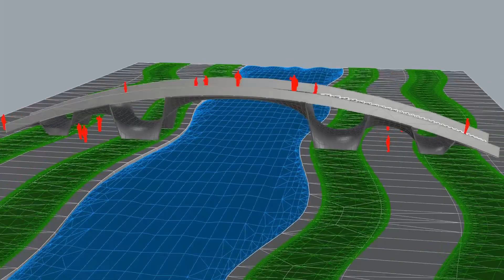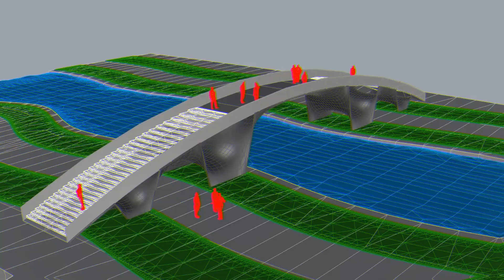Organic Mesh Pedestrians Bridge - Outdoor Bridge and landscape (CGTrader) - Chill out Lounge Music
A Pedestrians Bridge in Organic Mesh form, it passes over a river and has two pedestrian paths and greenery underneath it, the bridge has stairs on both sides of it and vanishes in the middle of the bridge at the top, the model was created using computational parametric tools to achieve the most accurate geometry with clean details, it could be used for architectural render purposes outdoors, and also for Landscaping, urban landmarks and a usable pedestrians openair structure.